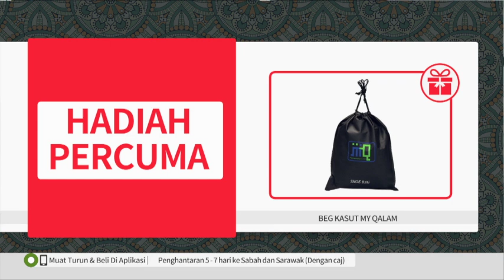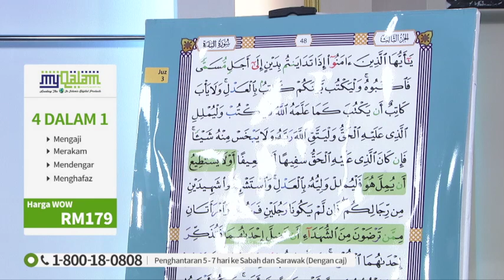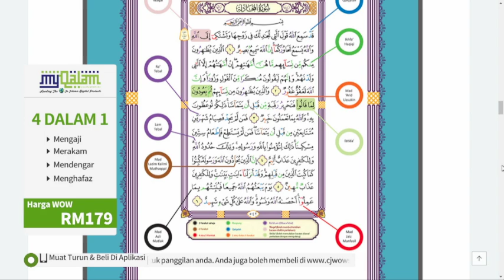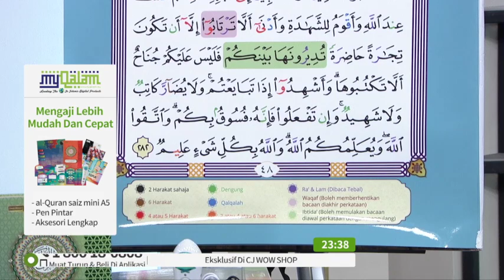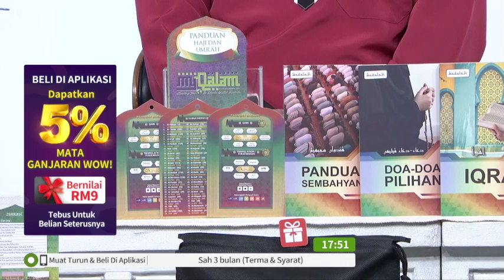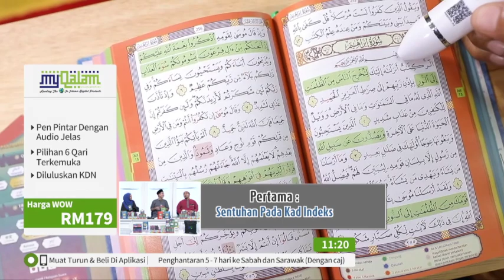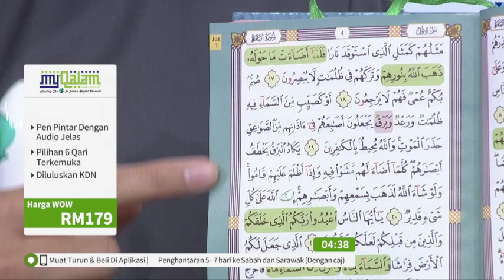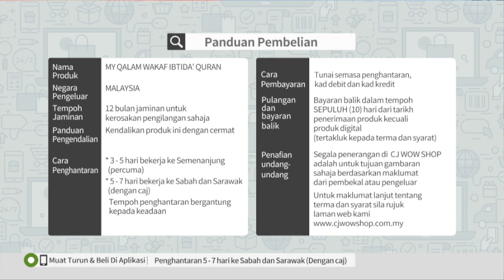MY QALAM WAKAF IBTIDA QURAN S2 / TV9 / P4992 / 27 NOV 2019